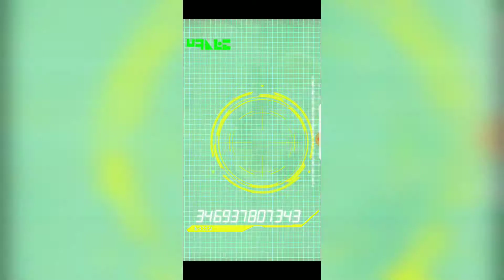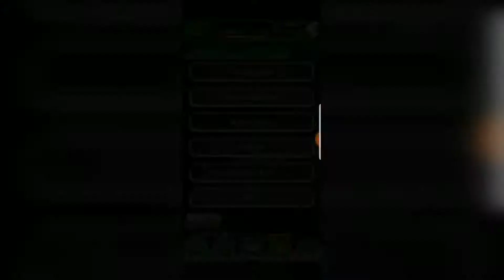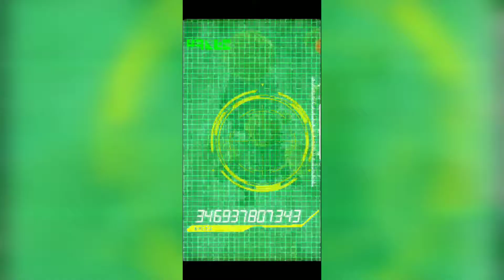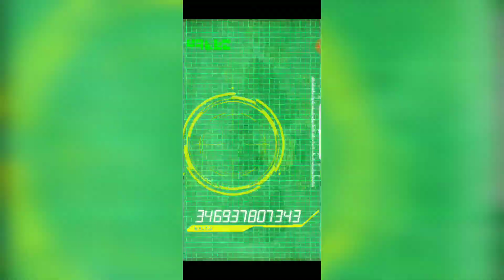DOKKAN FESTIVAL SUMMONS|DBZ DOKKAN BATTLE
Hey guys here I am as promised with a new video and you can bet that it was better than before, I hope you guys will enjoy this one